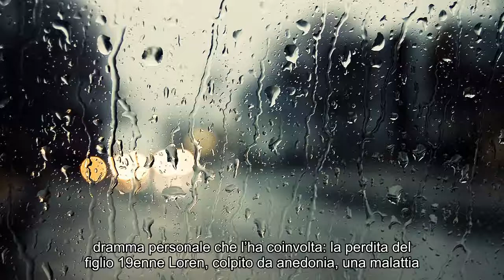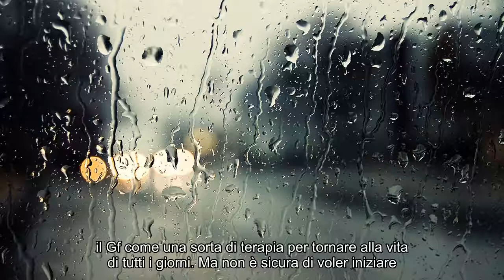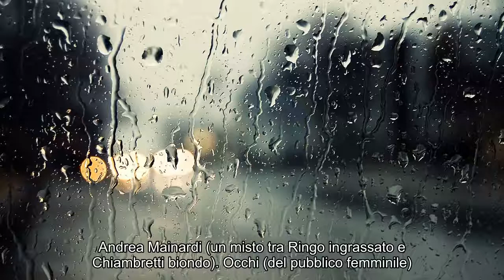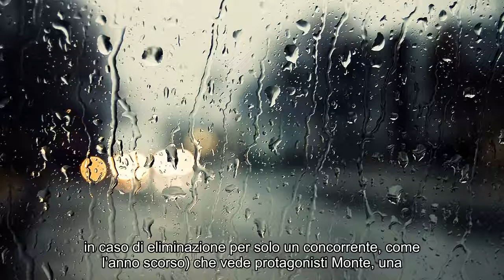Notizie calde: Grande Fratello Vip 2018, sorpresa Ilary Blasi super bionda. Ecco i primi nominati